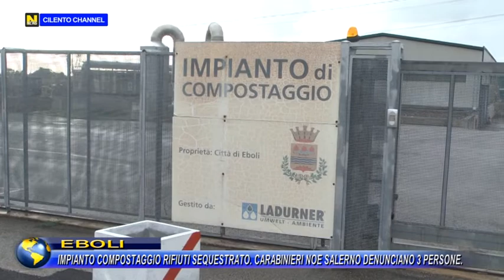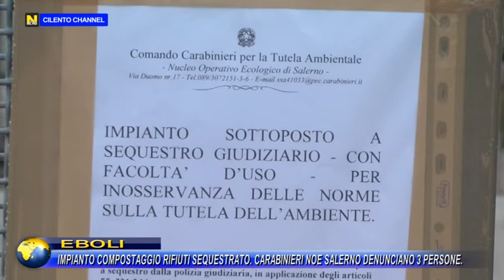EBOLI, IMPIANTO COMPOSTAGGIO RIFIUTI SEQUESTRATO. CARABINIERI NOE SALERNO DENUNCIANO 3 PERSONE.